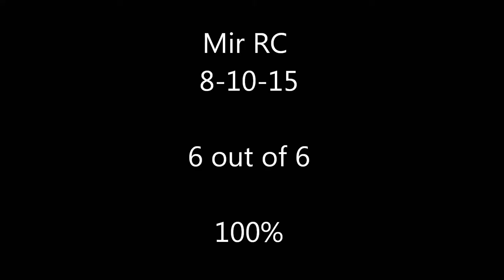Mir RC 8 10 15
I admit it - I'm VERY proud of this!